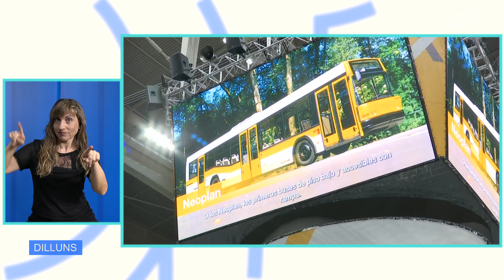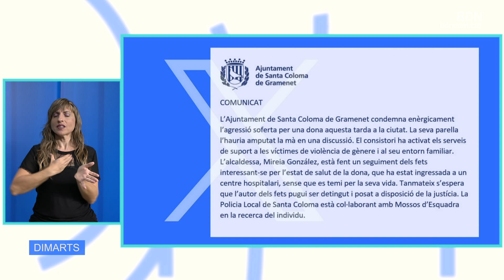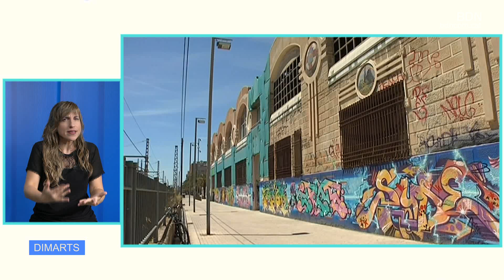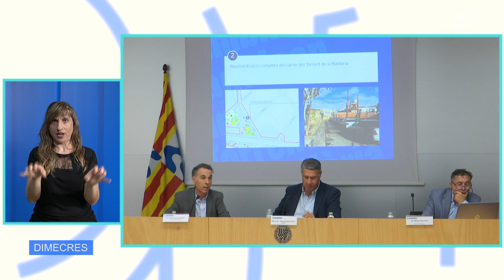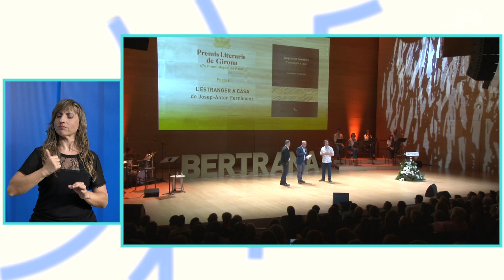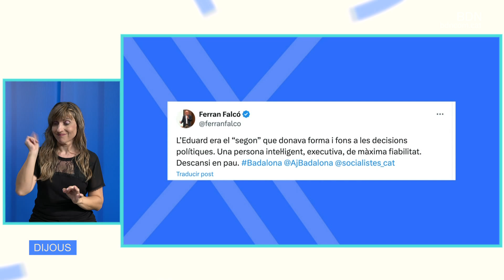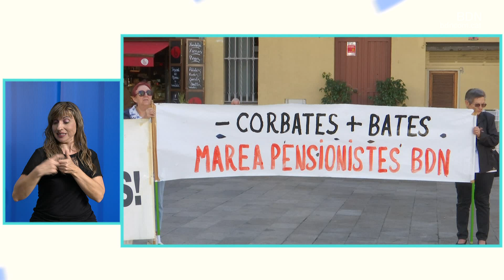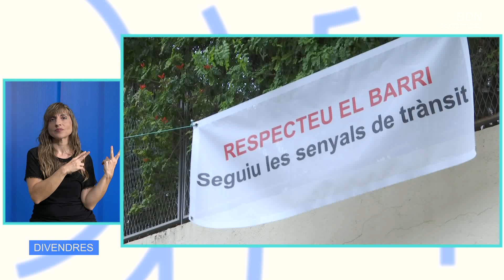BDN La Setmana 20 de setembre de 2024